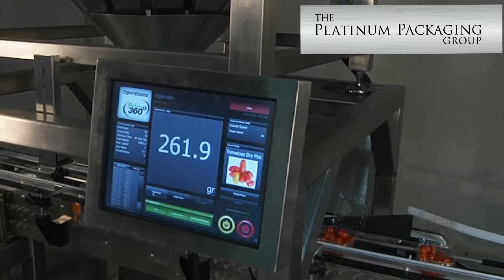Combo Scale Filling Of Tomato